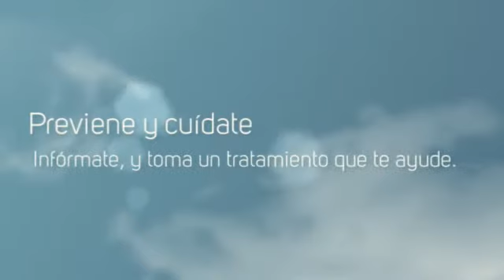tratamientos para el parkinson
¿Te gustaría saber sobre tratamientos para el parkinson? Entra y obtén toda la información que necesitas en:
El parkinson es un trastorno neurodegenerativo crónico, que, con el paso del tiempo produce una incapacidad progresiva. También causa alteración en la expresión de las emociones, en la función cognitiva y en la función autónoma.
Aprende todo lo que necesitas saber sobre tratamientos para el parkinson, sobre sus características y alcance.
El parkinson no presenta ningún marcador biológico definido que ayude en su diagnóstico y tampoco se conoce las causas, pero sí se tienen algunos síntomas comunes, como son: la inexpresividad facial, torpeza generalizada, lentitud de movimiento, temblor de reposo y rigidez.
Descubre todo lo que necesitas saber sobre tratamientos para el parkinson y cura el parkinson, para que tu cuerpo se encuentre sano y te sientas bien.